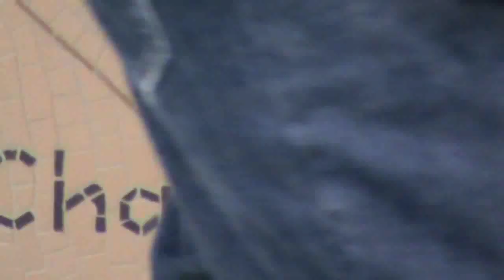11 novembre 2009